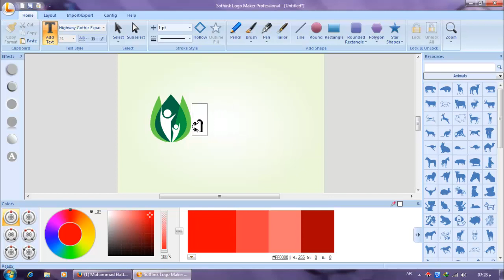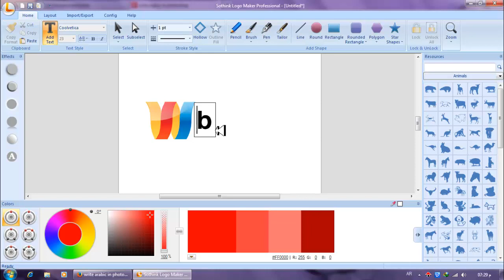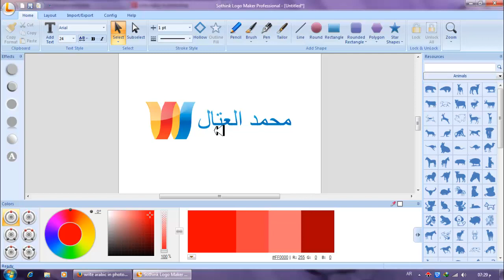حل مشكلة الكتابة بالمقلوب باللغة العربية داخل البرامج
رابط الموقع